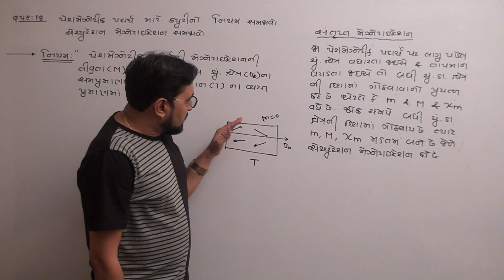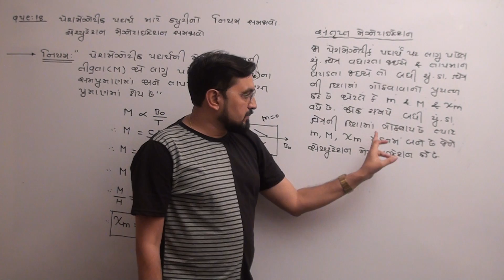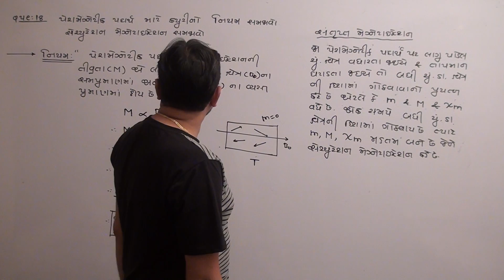12th chapter-5 METHOD-3 THEORY-18(C)